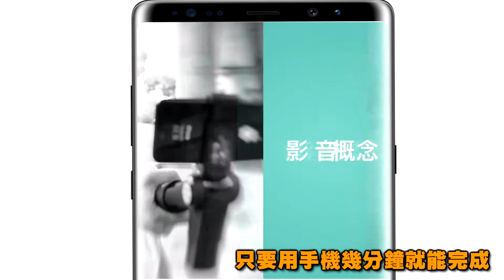限時動態！貝克大叔教你做『限時動態』行銷影片課程！